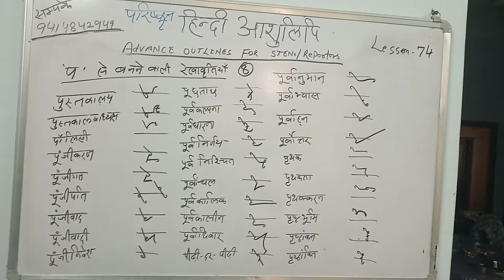683. प से बनने वाली एडवांस रेखा प्रतियां (८) lesson -74